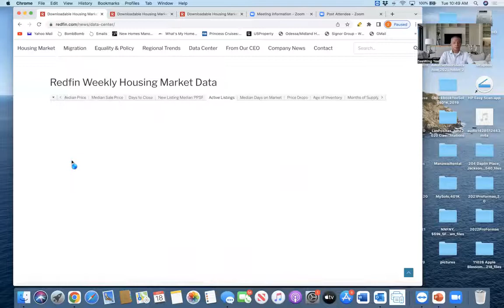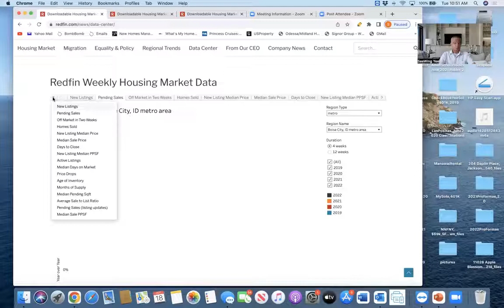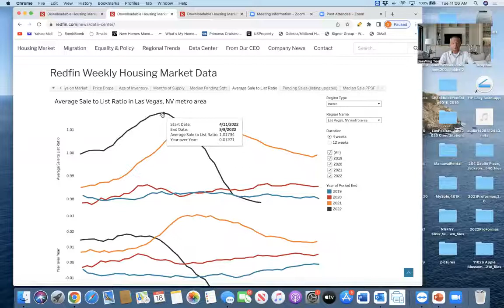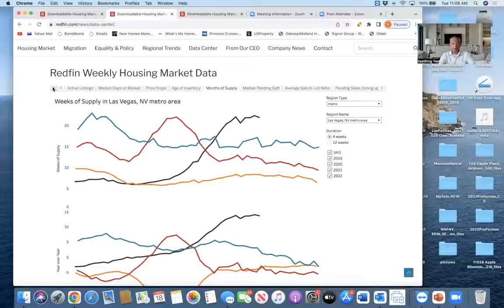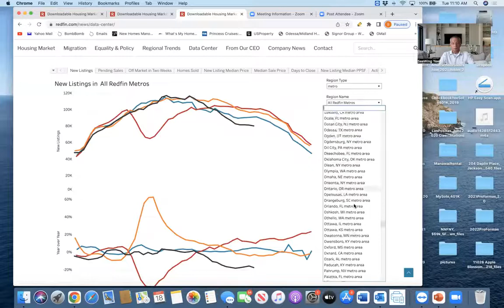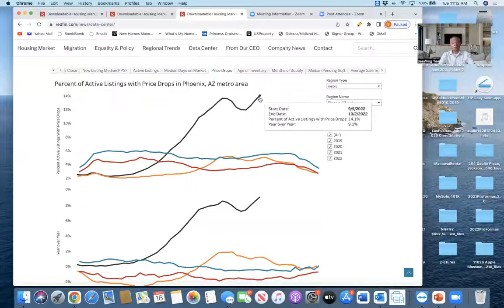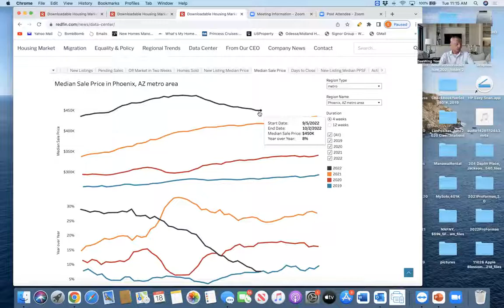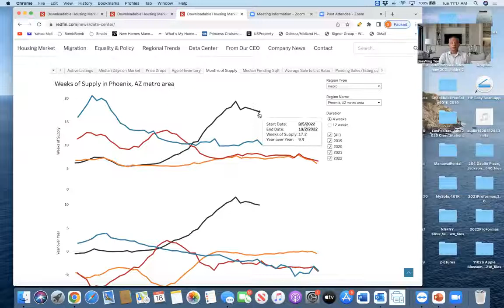Pandemic BOOM To POST-Pandemic BUST: What’s Happened To Boise, Vegas & Phoenix?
The current housing market is more challenging for real estate flippers and builders. It is NOT all doom and gloom for real estate investors. If you are looking for buy-and-hold cash flow investments in a market with a surging job market and population growth, or if you are a homebuyer who can get a fixed-rate mortgage for a fraction of what you pay in rent, now is a great time to buy.

Remember, real estate is localized, and every market is different. What may not make sense in one market might make sense in another. You must do your due diligence, understand how to evaluate a market, and run the correct projections on each property you are considering (preferably long-term) to know whether an investment makes sense.

In markets like Boise, Phoenix, or Austin, where prices have gone up 40%, it would not make sense for most investors right now. However, as prices come back to earth in those overpriced markets, that may spell a future opportunity.

In overpriced real estate markets, where there is a glutton of inventory and a lack of demand, I would not buy right now. Instead, I suggest waiting for prices to parachute down because, as sure as I am about the sun rising tomorrow, THEY WILL!

We will continue to buy investment properties in select markets where the numbers make sense, leveraging the power of dollar cost averaging!

As far as my buy and long-term hold turnkey investment model are concerned, now is the ideal time. The markets we look for offer strong job growth, population growth, housing demand, and low inventory.

Based on experience, my advice is to ignore the negative headlines and false narratives perpetuated in the media and immediately embrace and take advantage of the current market factors to increase your cash flow and return on your investments.

The numbers still make financial sense in the real estate markets we are investing in, and because there is less competition right now, we are now negotiating lower prices than we were just a few months ago, while at the same time, we are receiving higher rents!

When mortgage interest rates drop again in the future, our returns and cash flow will be even better than we are forecasting. I’d be delighted to assist you.

SeeWing Yee is a value-based real estate wealth advisor. He provides guidance, mentoring, and consulting services.

Once you join the network, you'll receive weekly market updates and investment opportunities, real estate education, and interviews with top industry leaders straight to your inbox that you just won't find anywhere else.

Helping investors invest out-of-state is our specialty. We connect you with experienced real estate agents and experts in the hottest markets throughout the country, regardless of where you live. Our agents are experienced in finding profitable and cash-flowing investments.